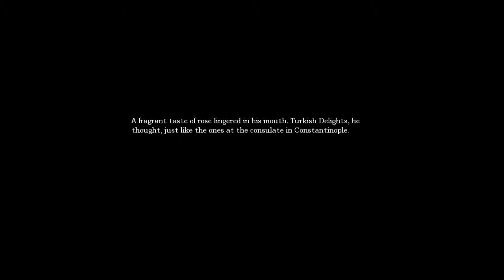#2 Amnesia (Alone and afraid)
Hey guys and girls sorry I haven't uploaded for a while I was sick so I couldn't do much. Ill get back to yall tomorrow. :D